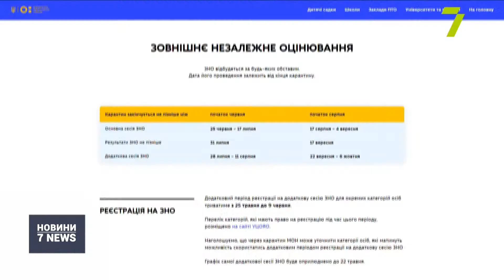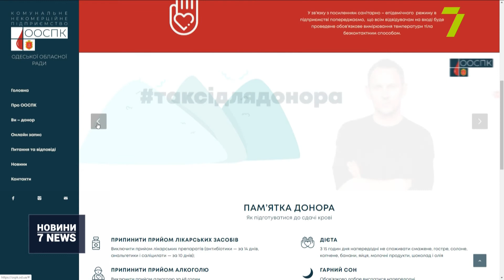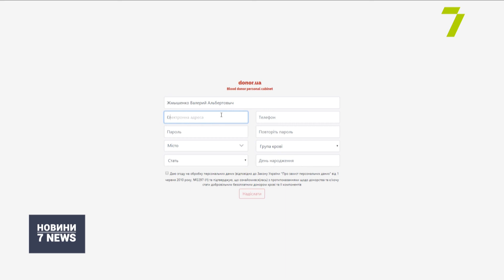Випуск новин за 24 квітня